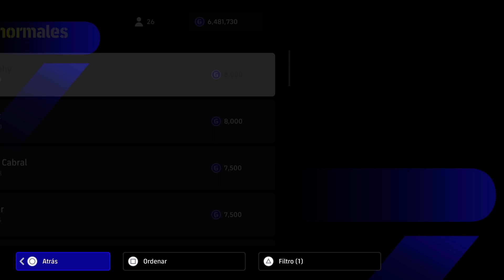🎮🔥 eFootball 2024 ALL MIAMI FC PLAYERS 🔥🎮